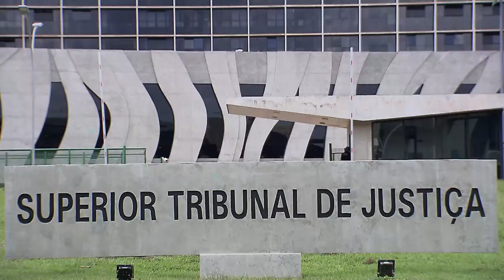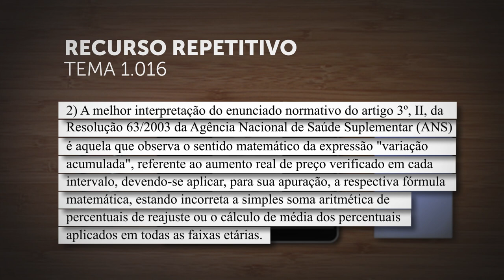Segunda Seção reconhece validade do reajuste por faixa etária em planos de saúde coletivos 15.04.22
​Sob o rito dos recursos repetitivos, no julgamento do Tema 1.016, a Segunda Seção do Superior Tribunal de Justiça (STJ) fixou duas teses relativas à validade da cláusula de reajuste por faixa etária nos contratos coletivos de plano de saúde:
1) Aplicabilidade das teses firmadas no Tema 952 aos planos coletivos, ressalvando-se, quanto às entidades de autogestão, a inaplicabilidade do Código de Defesa do Consumidor (CDC);
2) A melhor interpretação do enunciado normativo do artigo 3º, II, da Resolução 63/2003 da Agência Nacional de Saúde Suplementar (ANS) é aquela que observa o sentido matemático da expressão "variação acumulada", referente ao aumento real de preço verificado em cada intervalo, devendo-se aplicar, para sua apuração, a respectiva fórmula matemática, estando incorreta a simples soma aritmética de percentuais de reajuste ou o cálculo de média dos percentuais aplicados em todas as faixas etárias.
REsp 1715798
REsp 1716113
REsp 1873377
REsp 1721776
REsp 1723727
REsp 1728839
REsp 1726285